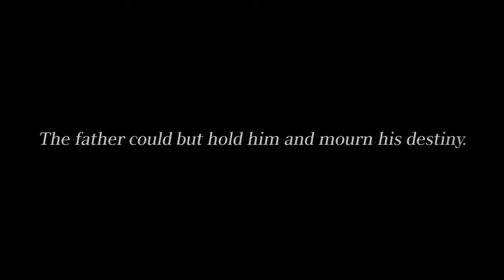FINAL FANTASY XV – Trailer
Final Fantasy XV é um jogo eletrônico do gênero RPG de ação-aventura desenvolvido pela Square Enix para o PlayStation 4 e Xbox One, atualmente previsto para ser lançado mundialmente em algum momento de 2016. Wikipédia Data de lançamento inicial: 2016 Estúdio: Square Enix Série: Final Fantasy, Fabula Nova Crystallis Final Fantasy Desenvolvedores: Square Enix, Avalanche Studios, XPEC Entertainment, HexaDrive Plataformas: PlayStation 4, Xbox One Projetistas: Wan Hazmer, Prasert Prasertvithyakarn, Kenichiro Yuji, Kunihiko Kimura, Masanori Sato, Masashi Takizawa...